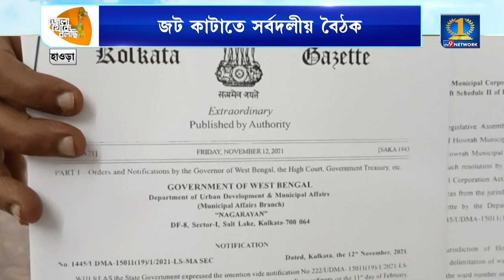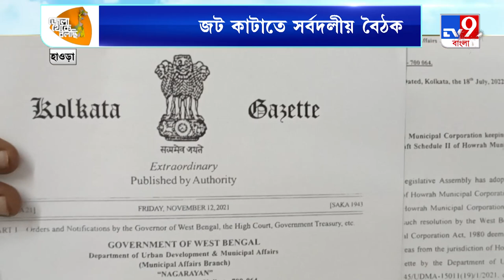Howrah Municipal Corporation Election: আইনি জটিলতায় আটকে হাওড়ার পুরভোট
HowrahMunicipalCorporation: আইনি জটিলতায় আটকে হাওড়ার পুরভোট। সেই জট কাটাতে সর্বদলীয় বৈঠক। বৈঠক সফল, দাবি তৃণমূলের। বৈঠক ব্যর্থ, বলছে বিরোধীরা। তবে কি হাওড়ার নির্বাচন আসন্ন?